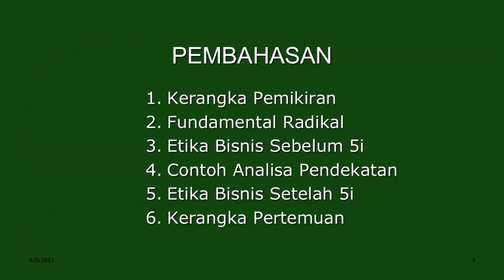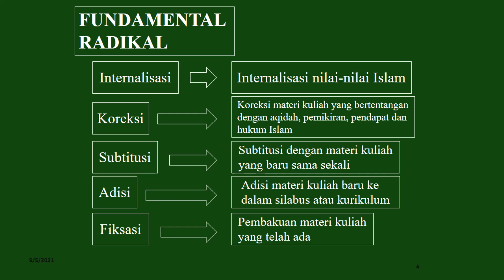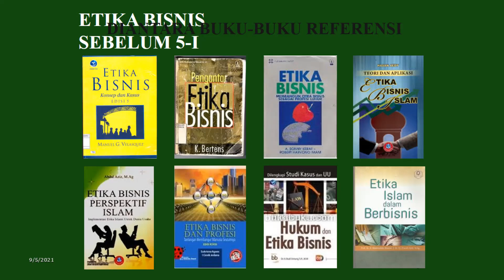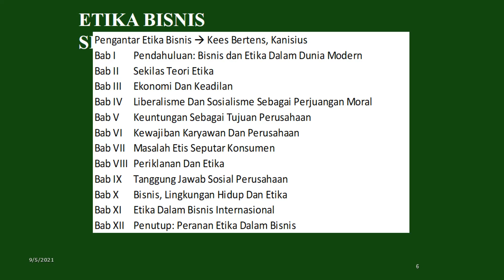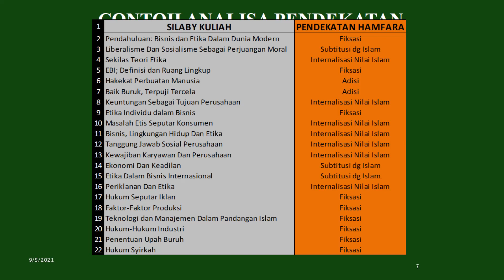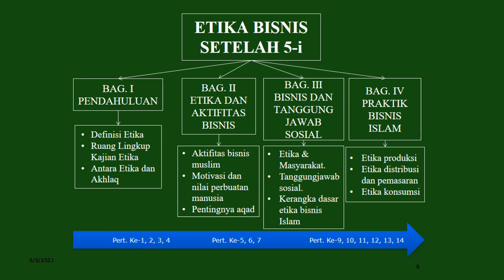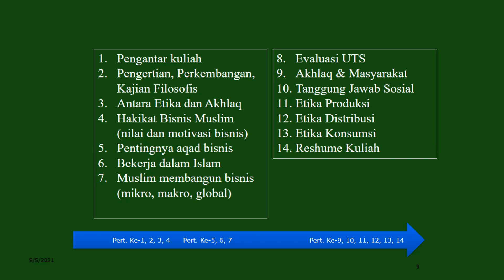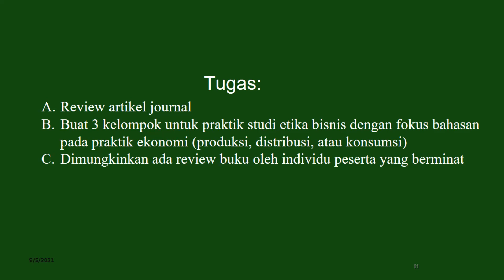(1). Etika Bisnis: Pengantar Perkuliahan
Pengantar bahan kuliah etika bisnis di STEI Hamfara, pertemuan pertama.